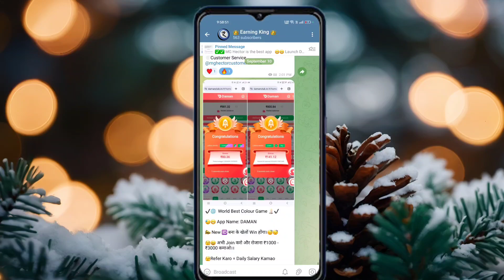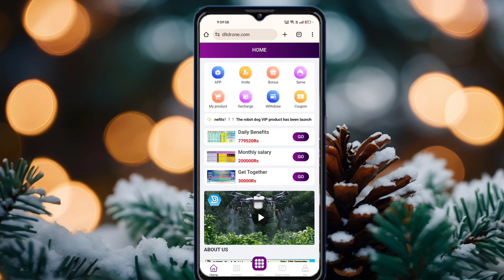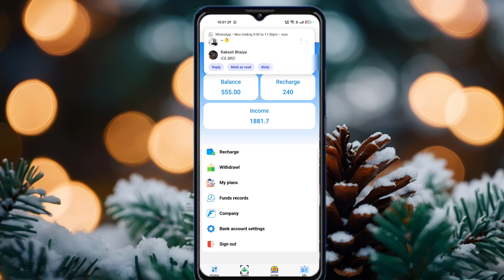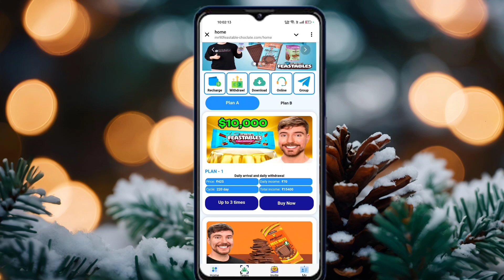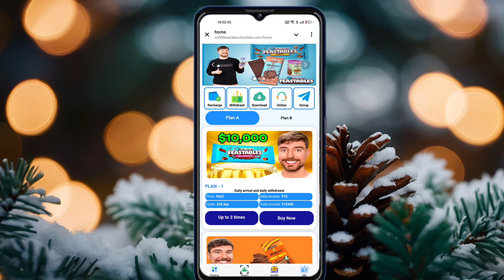Dlt Drone App Withdrawal Problem | Dlt Earning App Today New Update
YOUR SEARCH 🔎:-

Dlt Drone Earning App Withdrawal

Dlt Drone Earning App New Update Today

Dlt Drone Earning App New Plan Buy or Not

Dlt Drone Earning App Invest or not

Dlt Drone Earning App Kitne Month Chalega

Dlt Drone Earning INVEST OR NOT TODAY

Dlt Drone Earning Se Paisa Kaise Niakle

Dlt Drone Earning Me kaunsa plan kharide

Dlt Drone Earning me paisa kaise lagaye

Dlt Drone Earning app me recharge kaise karen

Dlt Drone Earning app se paisa kab milega

Dlt Drone Earning app se paisa kaise kamaye

Dlt Drone Earning app me paisa lagana sahi hai ya

galat

Dlt Drone Earning scam or fraud

Dlt Drone Earning app fake or real

Dlt Drone Earning app withdraw proof

Dlt Drone Earning money withdraw problem